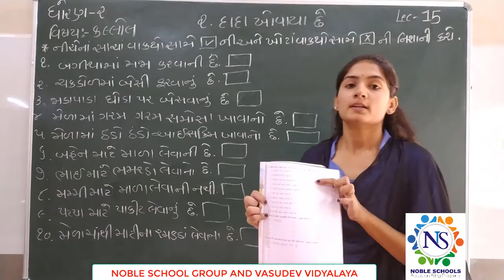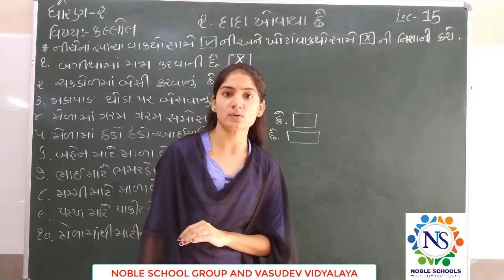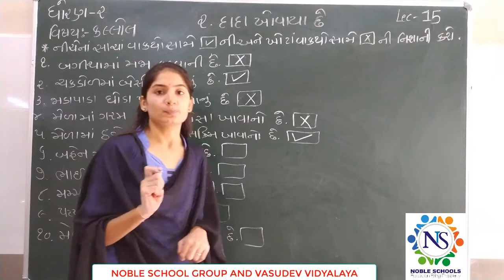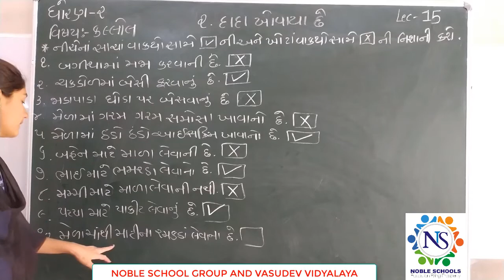STD-2 KALLOL (LECTURE-15)